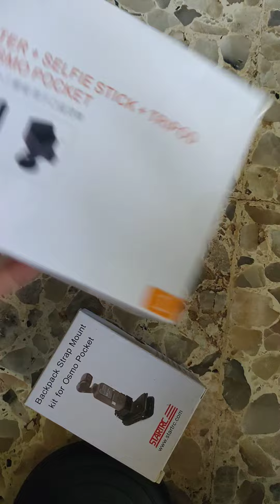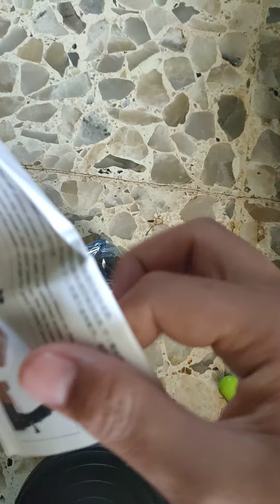UNBOXING ADAPTER + SELFIE STICK + TRIPOD DAN BACKPACK STRAP MOUNT KIT FOR OSMO POCKET